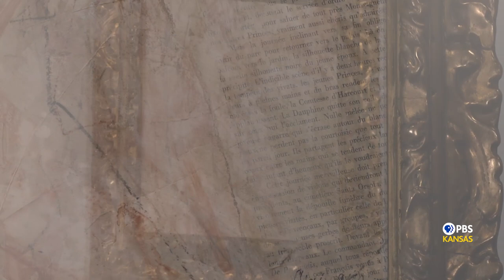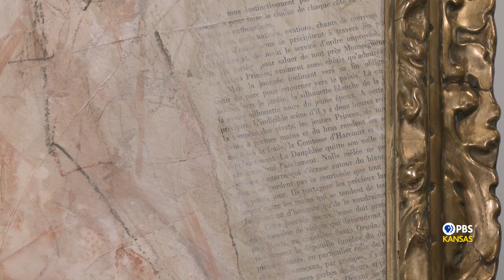Ageless Enthusiasm Episode 108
Watch Ageless Enthusiasm, every third Thursday of the month. Hosted by Mindy East.